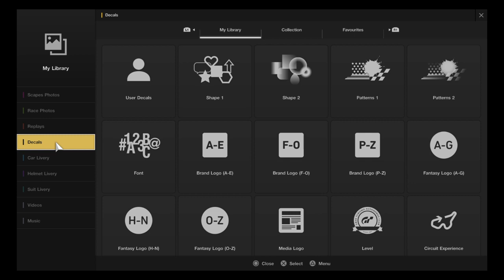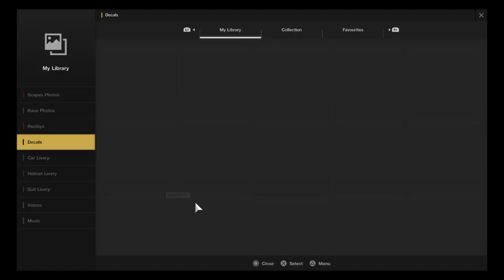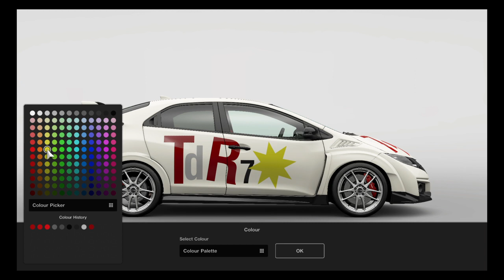Gran Turismo™SPORT - Car Art - Made iN JaPAN (Honda Civic R '15)